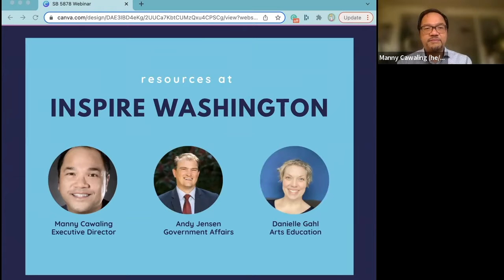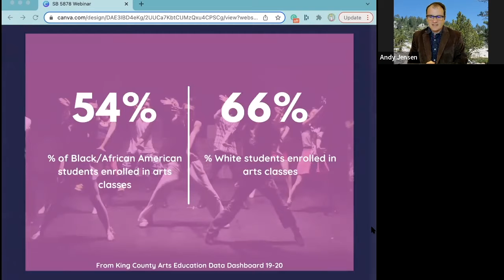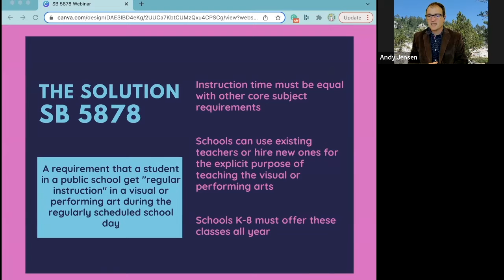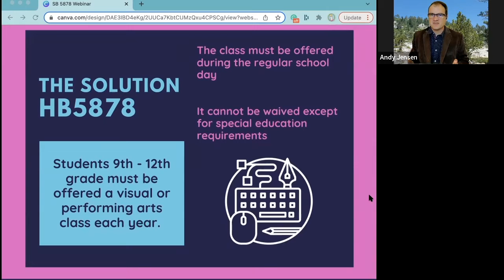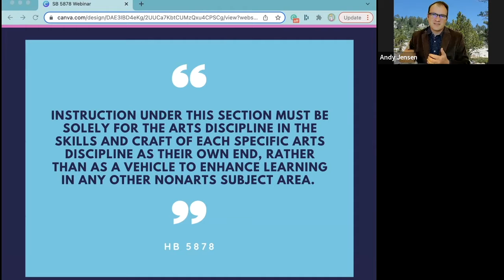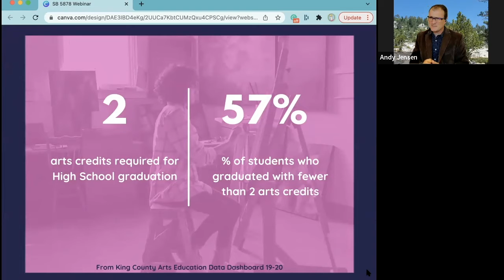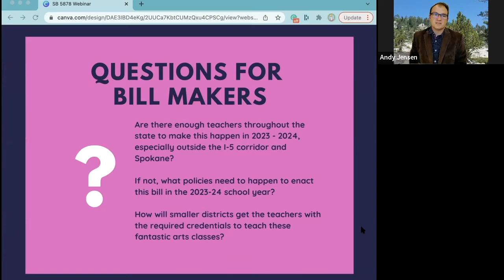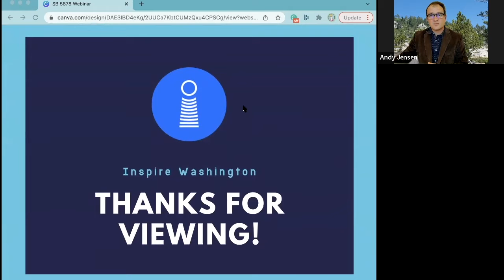2022 Legislative Session Webinar - K-12 Arts Education (SB 5878)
Webinar about SB 5878, making arts education a graduation requirement statewide. Hosted by Inspire Washington; guest speakers are Andy Jensen and Danielle Gahl, Inspire Washington board members.